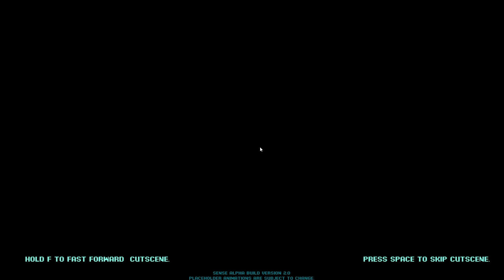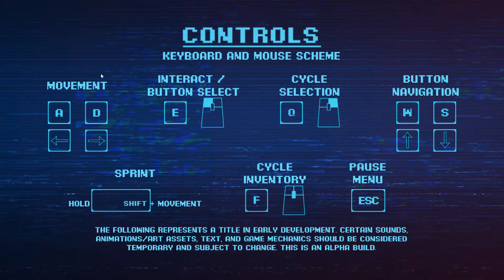SENSE DEMO - Cyberpunk Neo Hong-Kong GHOST Story KICKSTARTER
Testing out the DEMO of SENSE, check out below to purchase the full game when it releases.